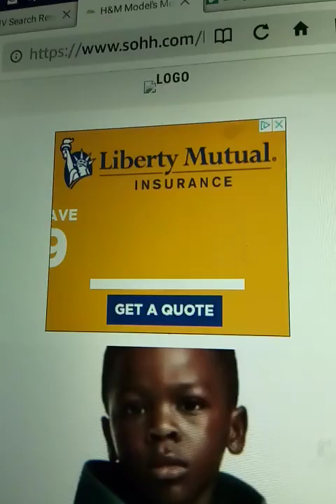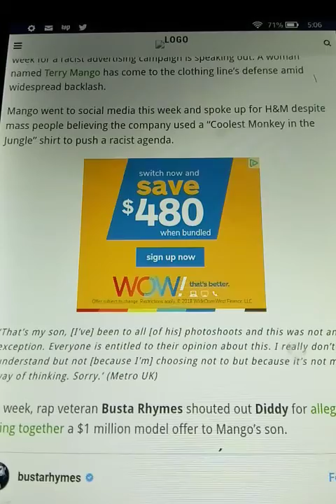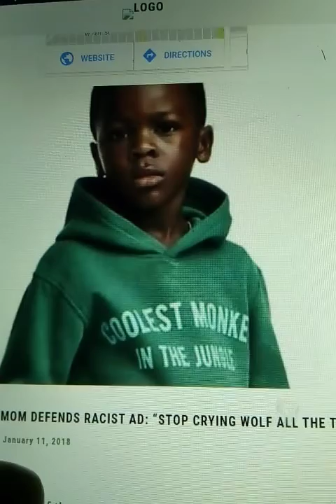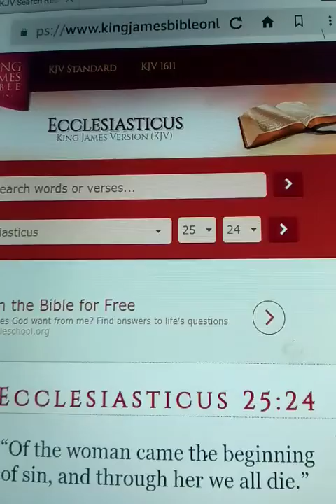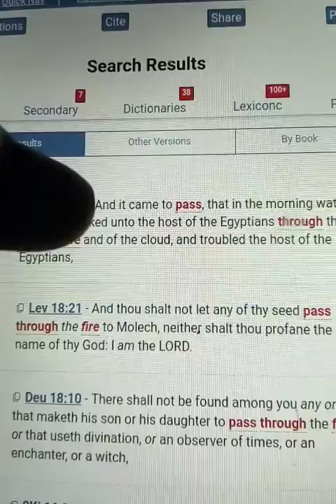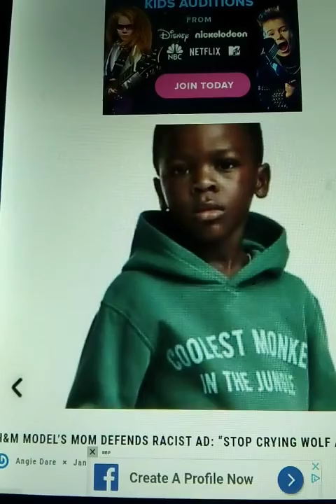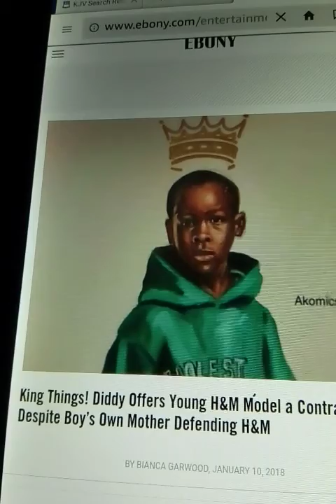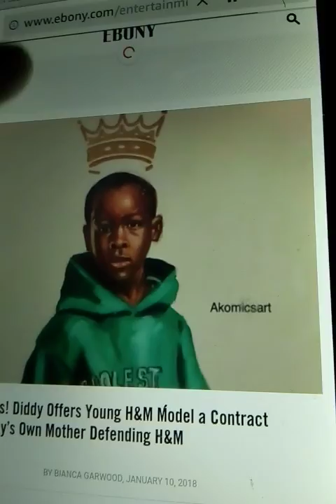H & M Model's Mom Sacrificed Him To Moloch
H & M's racist ad